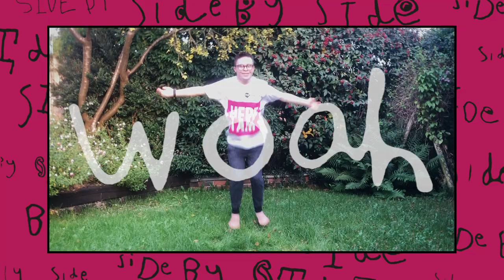Side By Side | Mencap + Electric Umbrella (Official Music Video)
Support the Mencap Running Squad, our fantastic team of runners with a learning disability.

Pre-order the single here: slinky.to/SideBySide

Mencap, the UK's leading learning disability charity are the official partner of the 2020 Virgin Money London Marathon and have worked together with Electric Umbrella, a charity which challenges the perceptions of people with a learning disability through music, to create 'Side By Side'.

This song has been co-created by people with a learning disability to help bring people together in spirit for this year's special 40th Race!

'Side By Side' features over 100 people with a learning disability performing a dance routine specially choreographed by Mencap ambassador and BBC The Greatest Dancer star, Andrew Self. Get involved by uploading your own video of the dance moves, and share with us using the hashtag SideBySide!

Mencap hopes that the song will help bring people together in spirit, even if they can’t physically be together, by sharing the song to cheer on every runner on race day.

Mencap are the official partner charity of the 2020 Virgin Money London Marathon.